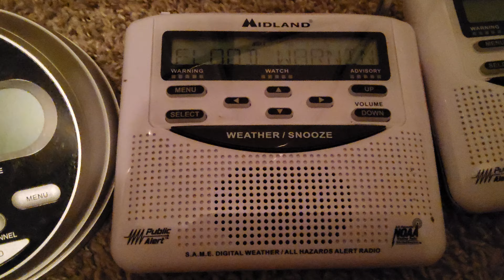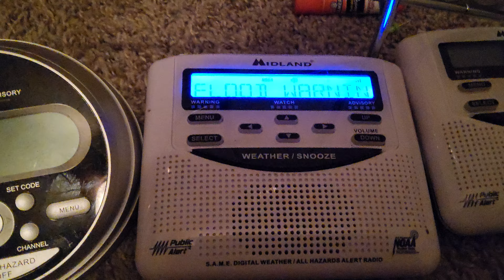flood warning (eas 92)